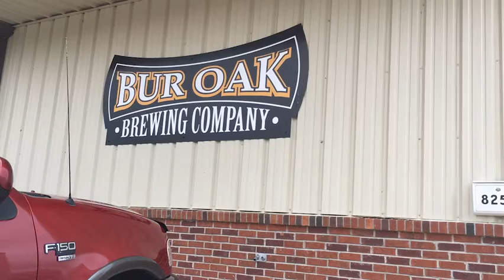Columbia Micro Con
On Sunday, Columbia’s biggest Comic Book fans gathered at the second annual Micro-Con. The event was hosted at Bur Oak Brewery in northern Columbia, Mo. The Micro Con was organized by STL Comics, an organization led by St. Louis native, Eric Meyer. Meyer felt that Columbia’s comic market was under-serviced, and that a convention was what the community needed. In addition to selling comics and comic-related items, STL Comics also invites comic book artists. This year, artist Kyle Straham attended to discuss and display his work. TRT:1:51